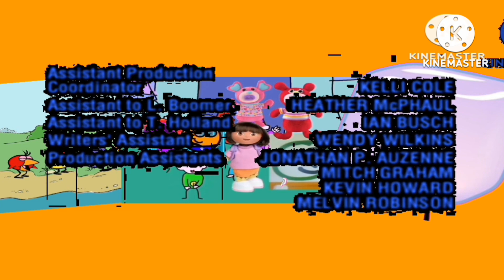Adventures Of Adinmeka, Peep, Chirp, Quack and Ice Cube End Credits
(For @PD6549 and @BCYTFan2025Alt)